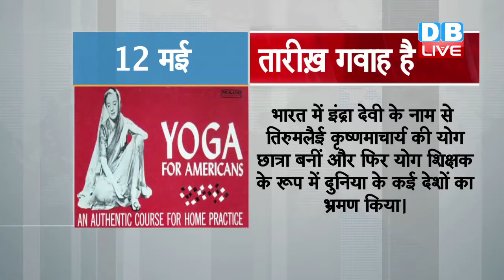DBLIVE | 12 May | Taarikh Gawah Hai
1459  में राजपूत राव जोधा ने जोधपुर की स्थापना की  थी। 15वीं शताब्दी में निर्मित क़िला और महल यहां आने वाले पर्यटकों के लिए आकर्षण का प्रमुख केंद्र हैं। जोधपुर शहर कृषि उपज,  ऊन,  मवेशी,  नमक और चमड़े का उत्पाद केन्द्र है।

1875 में प्रसिद्ध दार्शनिक कृष्ण चन्द्र भट्टाचार्य का जन्म हुआ था। इन्होंने हिन्दू दर्शन पर अध्ययन किया था। 1935 में कलकत्ता विश्वविद्यालय के दर्शन शास्त्र के प्रोफ़ेसर का पद कृष्ण चन्द्र को दिया गया था।

1899 में रुसी महिला यूज़ीन पीटरसन का जन्म हुआ था। 15 वर्ष की उम्र में इन्होंने रवीन्द्र नाथ टैगोर और योगी रामचक्र की किताबें पढ़ीं और उनसे प्रभावित होकर भारत आ गईं। भारत में इंद्रा देवी के नाम से तिरुमलैई कृष्णमाचार्य की योग छात्रा बनीं और फिर योग शिक्षक के रूप में दुनिया के कई देशों का भ्रमण किया।

1993 में प्रगतिशील कवि शमशेर बहादुर सिंह का निधन हुआ था। 1977 में साहित्य में योगदान के लिए शमशेर को साहित्य अकादमी पुरस्कार से नवाज़ा गया था।

1994 में लेबर पार्टी के नेता जॉन स्मिथ का निधन हुआ था। जॉन स्मिथ 1970 के दशक में संसद में आए थे। इनके निधन के दो महीने बाद टोनी ब्लेयर ने लेबर पार्टी की बागडोर संभाली और 1997 के आम चुनाव में पार्टी को भारी बहुमत दिलवाया था।

2008 में चीन के सिचुआन में भूकंप से 69,000 से अधिक लोगों की मौत हुई थी। लगभग छह हज़ार बचाव दल और पुलिस को सिचुआन क्षेत्र में बचाव कार्य के लिए भेजा गया था।